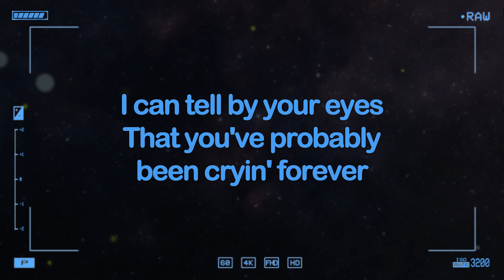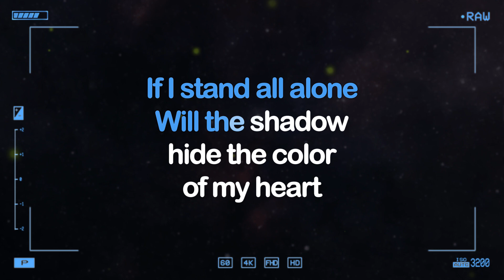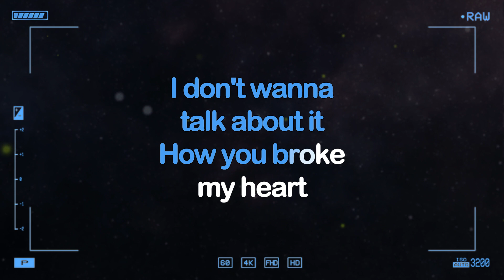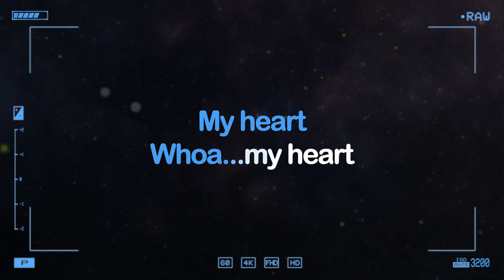Karaoke Nada Pria II I DON'T WANT TO TALK ABOUT IT - Rod Stewart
"I DON'T WANT TO TALK ABOUT IT" - Rod Stewart (Versi Karaoke Pria)

Hayo, jangan lewatkan video karaoke seru ini dengan lagu "I DON'T WANT TO TALK ABOUT IT" oleh Rod Stewart! 🎤🎵 Dengarkan nada indah yang dipersembahkan oleh musisi berbakat, Eman Luluporo, dalam versi karaoke pria yang menggugah perasaan. 🌟

👍👇 Kasih like dan ceritakan pengalaman karaoke kamu di kolom komentar!
🎤✨ Terima kasih atas dukungan hangat dari kalian!